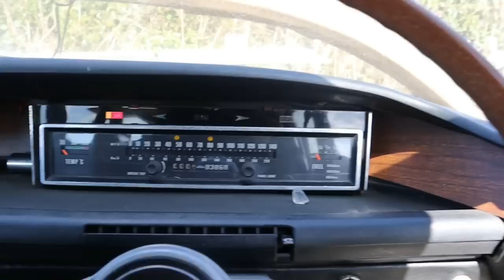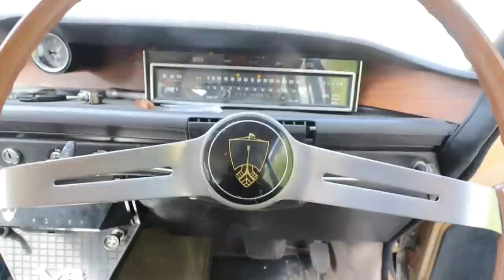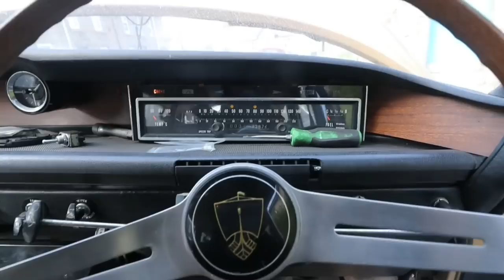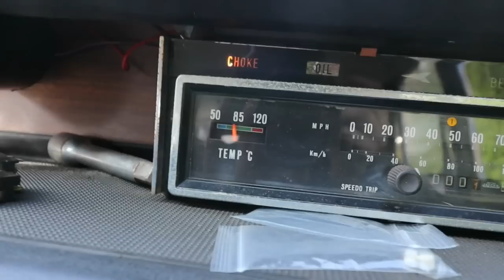We Bought A Series 1 Rover P6 Estate Can We Drive It Home?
I found another P6 estate and here is how it happened